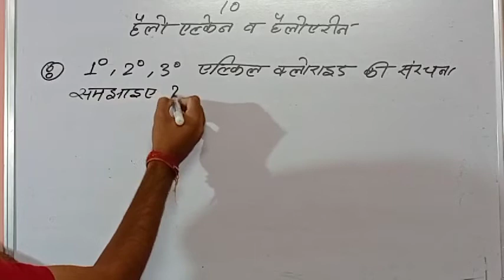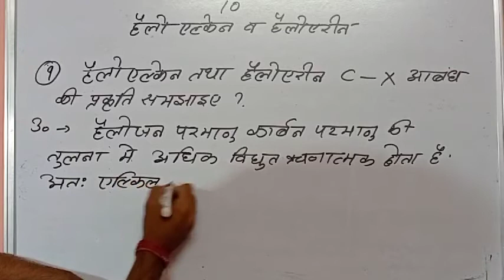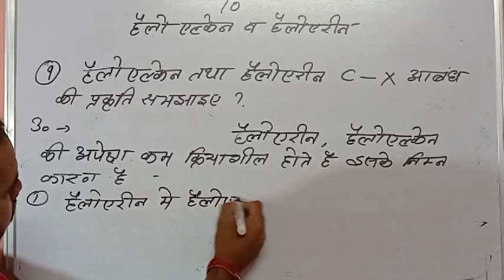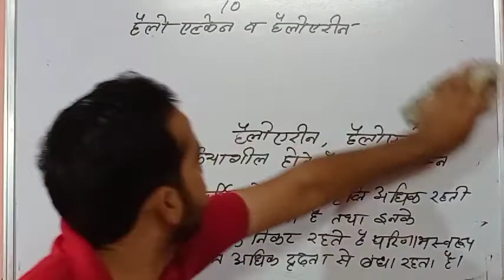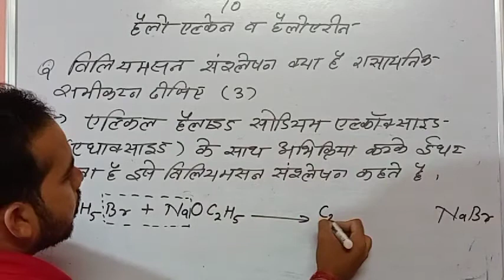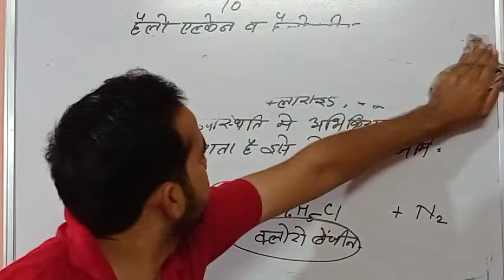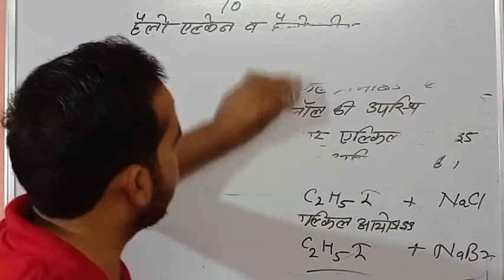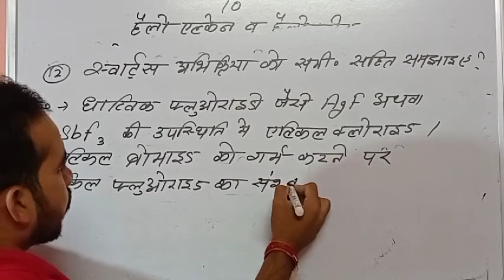chapter 10...Halo alkane and Halo arenes...part 2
,दावा हमने पूर्ण नही किया तो आपका मोब आपके हाथ मे है Unsubscribe का ऑप्शन आपके हाथ मे है ,,

रोज नई कोशिस जारी है प्यारे बच्चो आपको बेहतर शिक्षा देने के लिए ,,अधिक से अधिक लोगो तक यह शेयर करे ,,और 1 लाख फैमिली कम्पलीट होते ही ,,ऑफलाइन क्लासेस की निशुल्क शिक्षा का Big Announcement वीडियो के लिए तैयार रहे ।।

धन्यवाद
गौरव सर

 B.sc ,M.sc all chemistry Students..